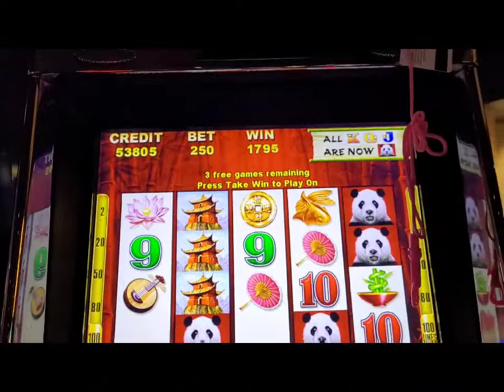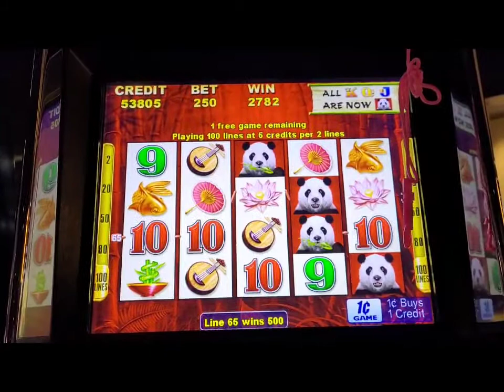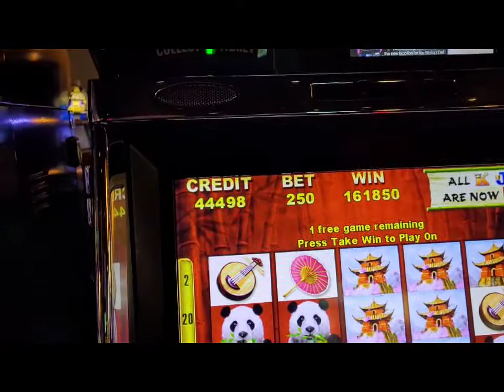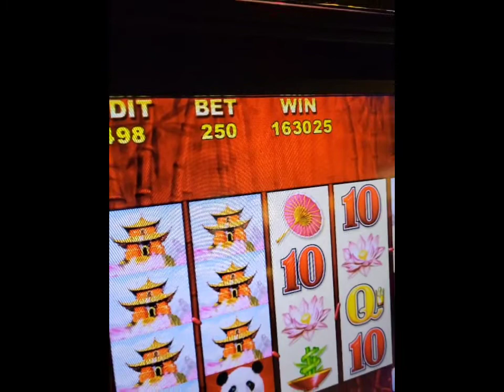🔴🔴🔴Alert Alert! Can we say Handpay!!!🐼🐼🔥🔥🎰😁👍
A Good one for Wild Panda Wednesday! I may have been a little excited!😊😊